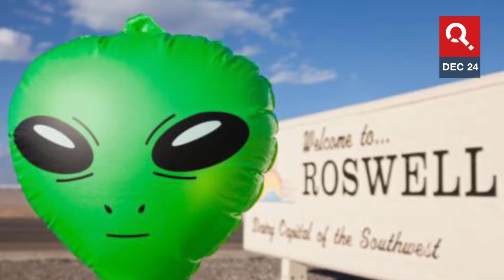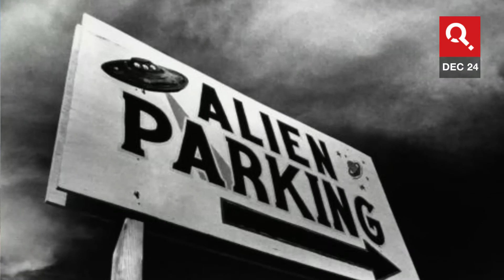Montana Doctor Captures Photo Evidence Of UFO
Richard O'Conner, a retired anesthesiologist from Montana, has claimed to have captured photographic images of what he believes are evidence of UFO's. The photos were taken with cameras that O'Conner installed his roof and have been sent to analysts to determine the validity of his claims. O'Conner's interest in UFO's started 25 years ago when he became friends with another doctor who happened to be the son of Major Jesse Marcel, the man sent to investigate the famous Roswell incident.